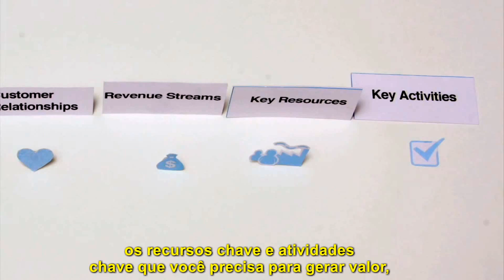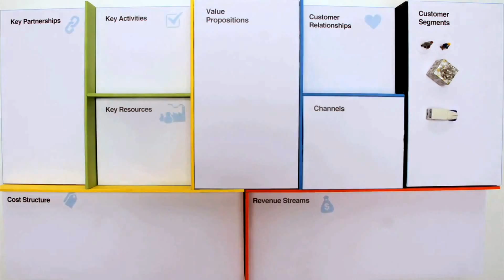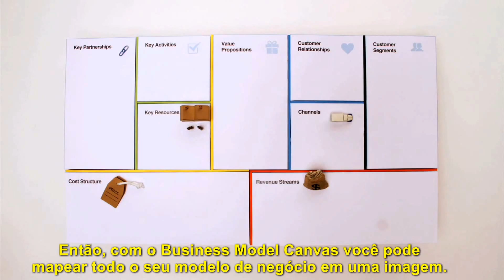Canvas do Modelo de Negócio - Business Model Canvas - Legendado